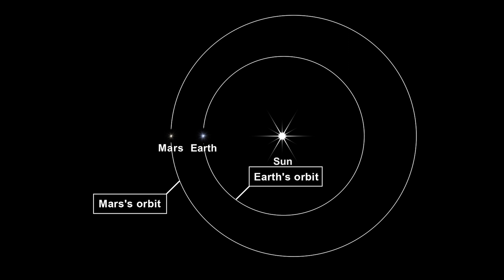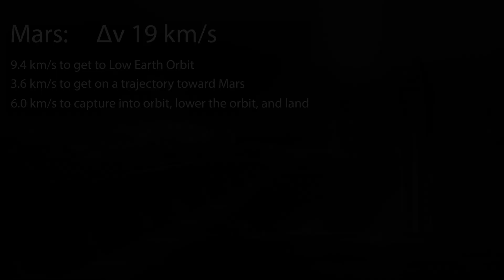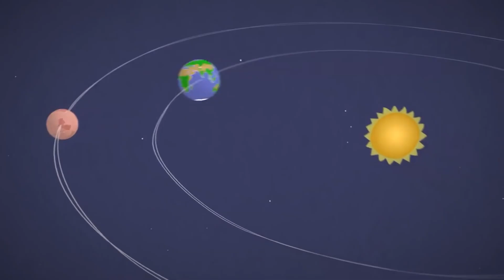Is It Harder To Get To The Moon Or Mars? (You'd Be Surprised!)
The Moon and Mars have become the focus of various space programs for future colonization, but how do we get there?

This is a clip from my full length video comparing the Moon and Mars for human habitation.

0:00 - Transportation Basics
0:49 - Delta V
1:38 - Starship Design
2:00 - Mars in 6 Months
2:40 - Practice on the Moon?

*My Research!*
Here's a google doc containing links to the various sources I relied on for my facts & info:

▬ Images & Videos ▬▬▬▬▬▬▬▬▬▬▬▬

James O’donoghue
NASA Scientific Visualization Studio
Envato Elements
Mars.nasa.gov
Spacetime
NASA Jet Propulsion Laboratory
Deep Space Courier
C-bass Productions
Cineistfilm

▬ Music ▬▬▬▬▬▬▬▬▬▬▬▬▬▬▬▬▬

Intro “Perséphone - Retro Funky (SUNDANCE remix)”
Background Music tracks from Envato Elements

▬ Studio Setup ▬▬▬▬▬▬▬▬▬▬▬▬▬▬▬▬▬

Audio - RODE Wireless GO Mic System
Video - SONY a7 III with FE 1.8/35 lens
Rockets - 3d printed from Etsy by "LuckeyLoot" (Starship/SuperHeavy) and "SpaceModels3D" (all of the others). I highly recommend their services!